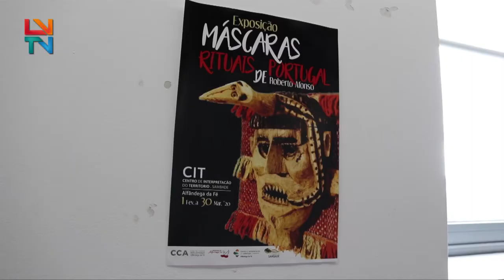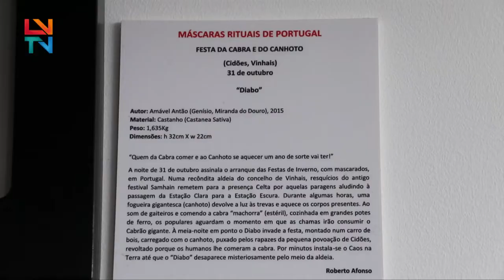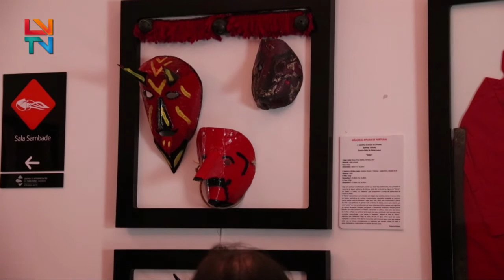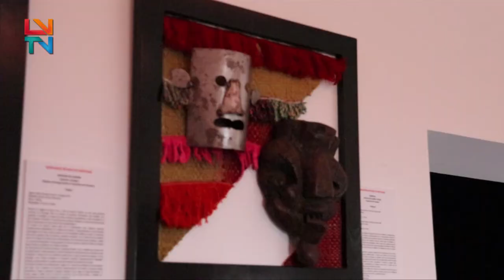Exposição “Máscaras Rituais de Portugal” em Sambade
O Centro de Interpretação do Território, em Sambade, recebe a exposição “Máscaras Rituais de Portugal” de Roberto Afonso de 1 de Fevereiro até 30 de Março